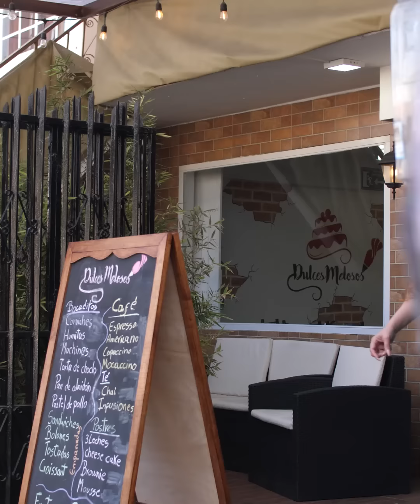Besa a camarera para que su novia lo deje 🤣❤